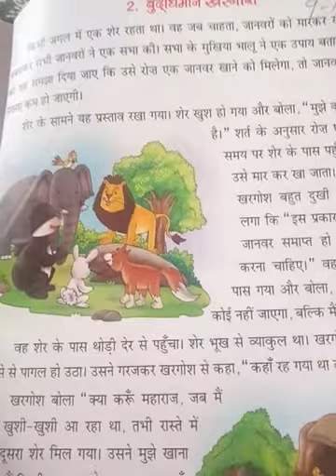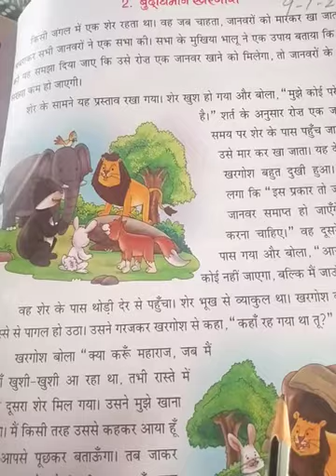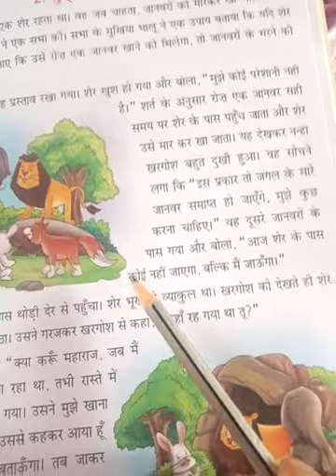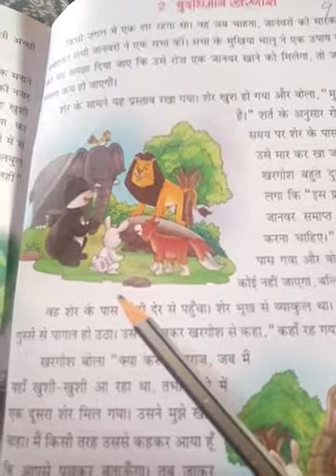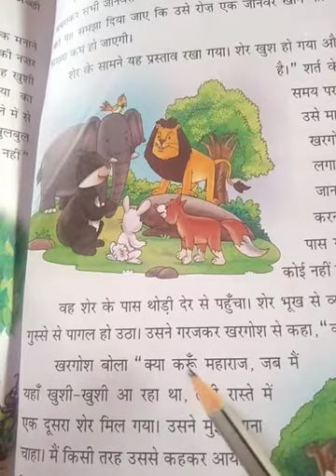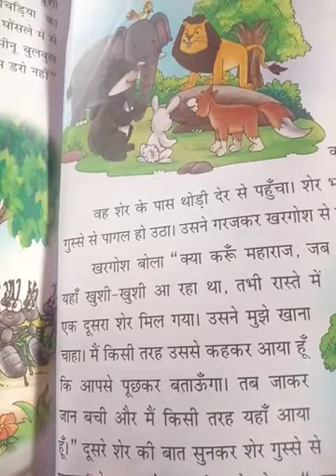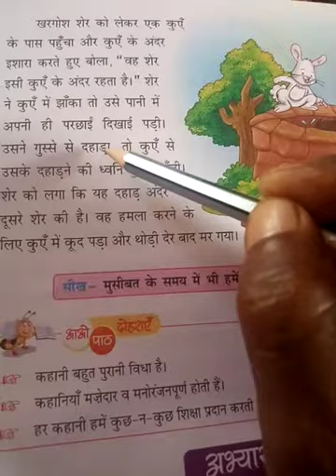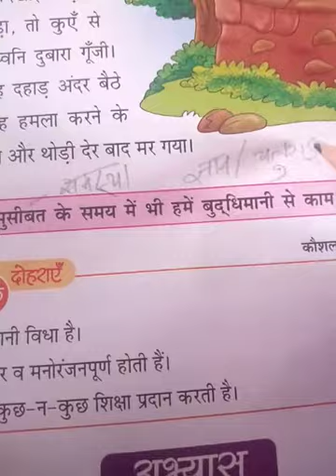Class-3- हिंदी व्याकरण- बुद्धिमान खरगोश